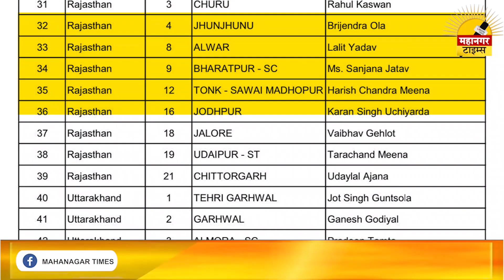जाने कांग्रेस ने लोकसभा चुनावों के कितना रखा ओबीसी का ख्याल I CONGERSS |Mahanagar Times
जाने कांग्रेस ने लोकसभा चुनावों के कितना रखा ओबीसी का ख्याल congress rajasthan elections loksabhaelection elction2024 bjpvscongress bhajanlalsharma ashokgehlot sachinpilot "Mahanagar Times" is one of the Largest print media organizations in Rajasthan.
With over 25 years of well-established regional presence, we have been among the leading Morning as well as Evening newspapers in India since 1997.

स्वागत है आपका महानगर टाइम्स यूट्यूब चैनल पर! हमें गर्व है कि हम 25 सालों से महानगर के जनता को ताज़ातरीन समाचारों से अवगत करवा रहे हैं। हमारी प्रतिबद्धता सच्चाई और सटीकता के साथ साथ सबसे तेज़ खबर प्रस्तुत करने में है, ताकि आप सब रहें सबसे पहले जानकर हमेशा। हम 1997 से भारत में प्रमुख प्रातः और संध्या समाचार पत्रिकाओं में से एक हैं।"
Our commitment lies in delivering the fastest news with accuracy and truthfulness, so that all of you stay informed and ahead at all times. Since 1997, we have been one of the leading Morning and Evening newspapers in India.